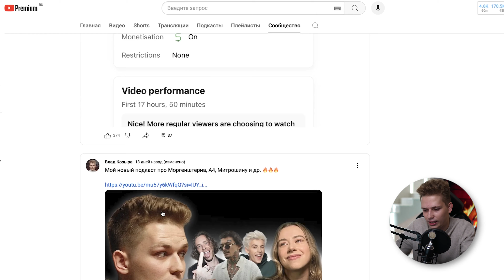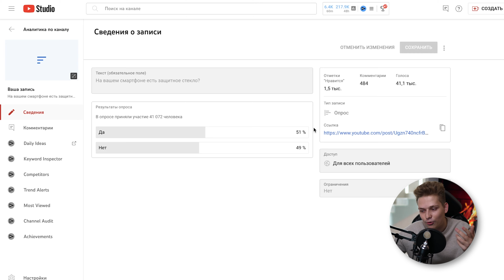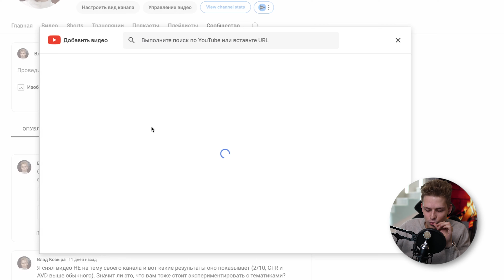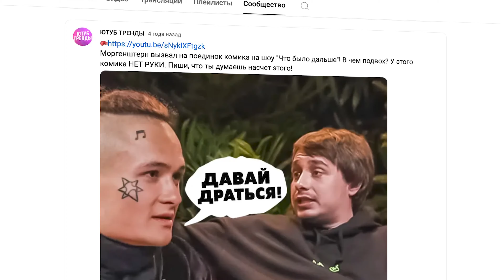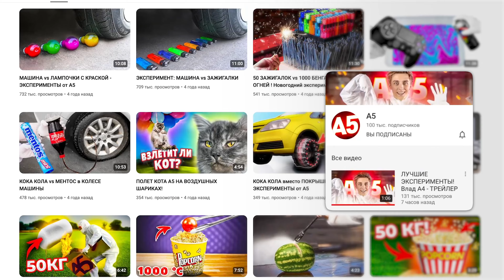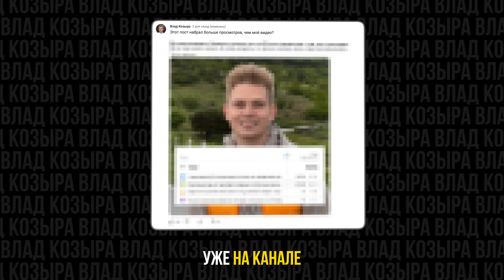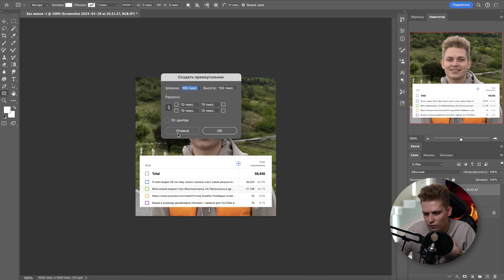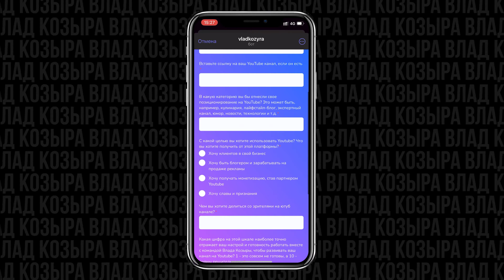Как Раскрутить YouTube Канал НЕ Снимая Видео? [МОЙ СЕКРЕТ]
Как раскрутить канал абсолютно не снимая видео? В этом ролике Влад Козыра расскажет как у него получило набрать на посте про видео больше просмотров, чем на самом видео. Какие показатели влияют на продвижение постов? Досматривай видео до самого конца, если хочешь получить ответы на все вопросы

00:00 - Как раскрутить канал не загружая видео?
00:29 - Как набрать 36.000 просмотров на посте?
01:35 - Какие посты публиковать в сообществе?
03:36 - Не публикуй ссылки в сообществе
05:15 - Как набрать подписчиков из сообщества?
07:14 - Как написать идеальный пост?